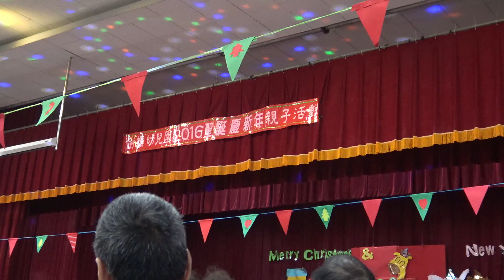2016劍橋聖誕節 8